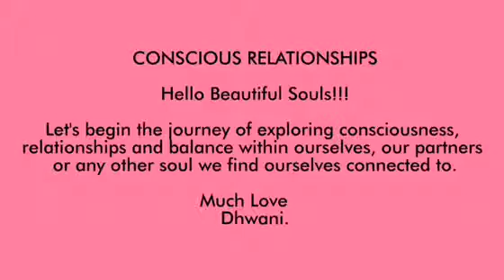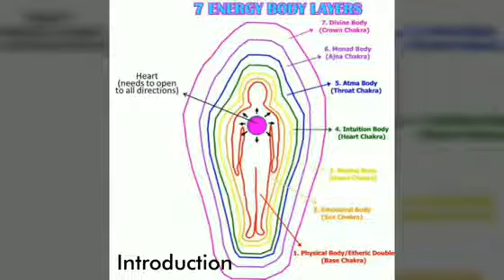Seven Subtle Bodies - Introduction